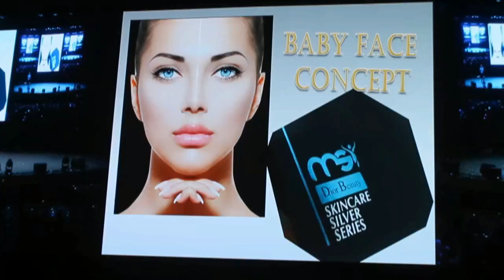Perayaan Hari Ulang Tahun ke Tiga MSI di Surabaya Meriah